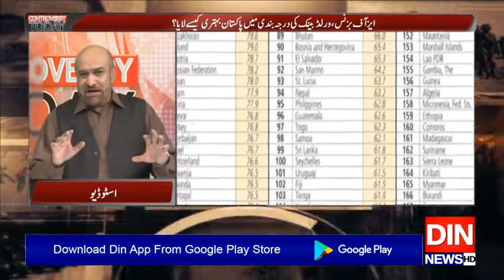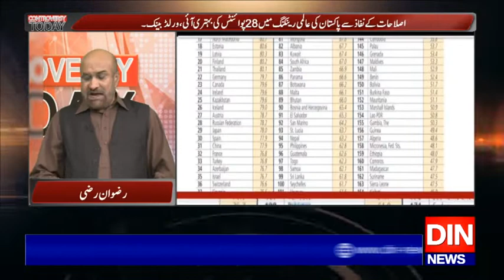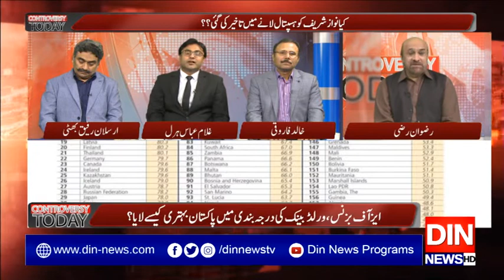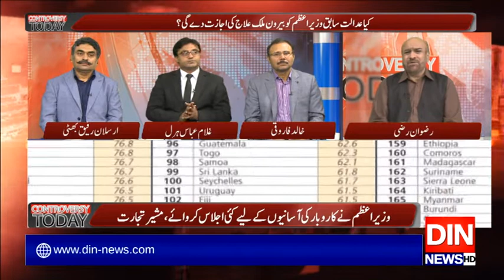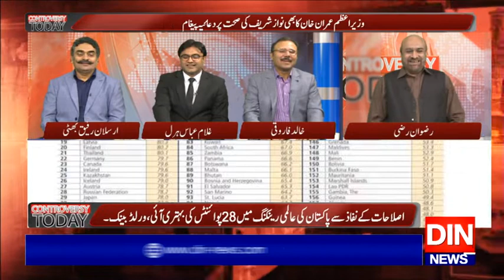Controversy Today with Rizwan Razi | 24 October 2019 | Din News